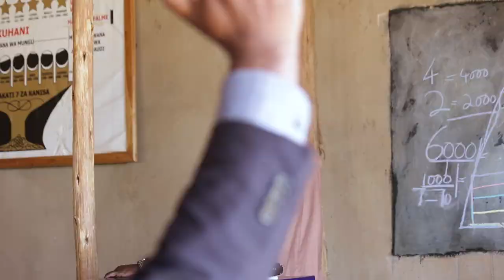Chini ya Msalaba | Morogoro Meetings 🇹🇿